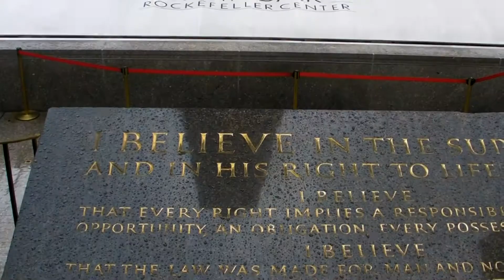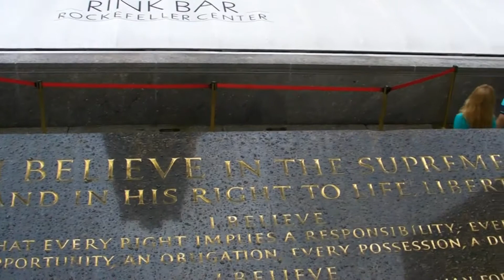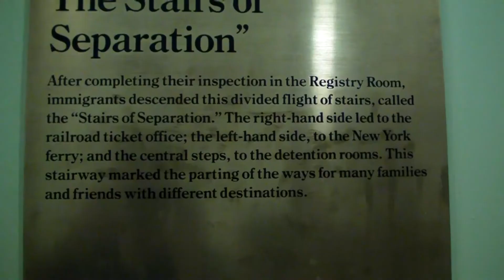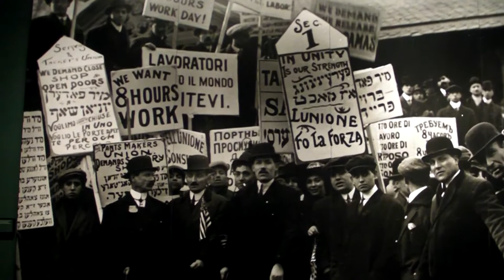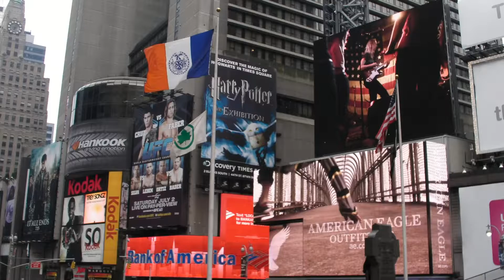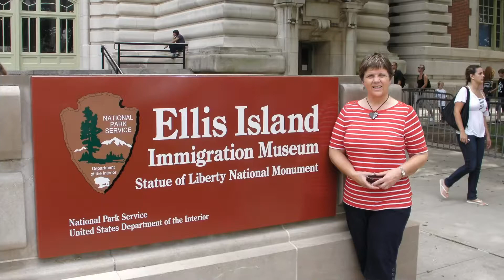New York - July 4th and main sights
Ross and Kathy Callaghan's visit to New York, July 2011. Documentary style video shows the main sights including a cruise to the Statue of Liberty on July 4th.